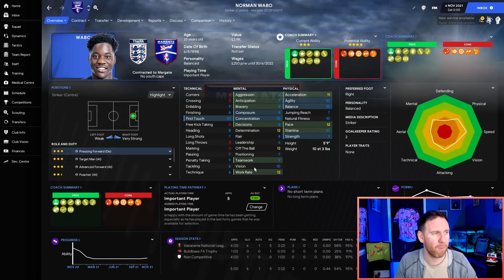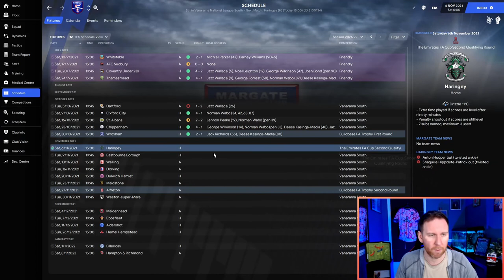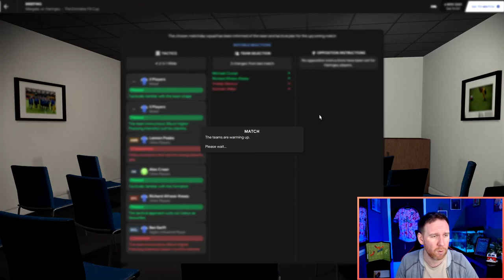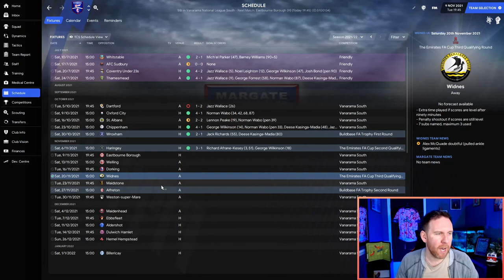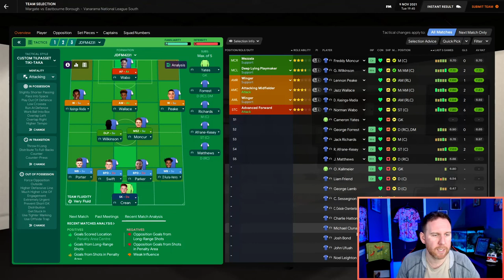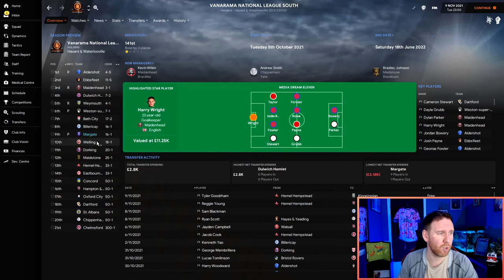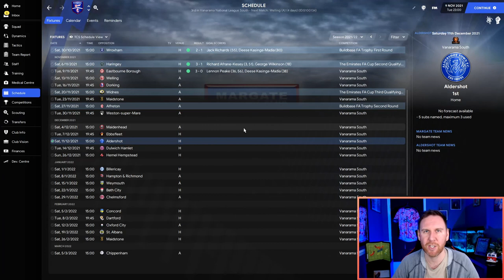FM 21 | Margate to Glory | Episode 9 | League & Cup Double Header | FOOTBALL MANAGER 2021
In today's margate to glory we have a big cup game to further our journey in the FA cup as well as a league game against a struggling team as we look to asert out dominance.

It's been a strong start in the LLM save but we're now looking to kick on.